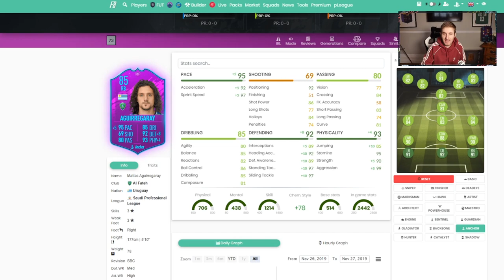The Best 85 Rated Card in FIFA 20?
The BEST New 85 Rated card in all of FIFA 20 Ultimate Team?
This card is 91 Rated in Game? 99 Sprint Speed + 99 Aggression!

The Best 85 Rated Card in FIFA History

League SBC Card

Aguirregaray

Matias Aguirregaray

Al Fateh

Best 85 Rated Card in FIFA 20

Insane Right Back

I found the Best 85 Rated Card in FIFA 20

85 Rated Card

Insane 85 Rated Card

Black Friday